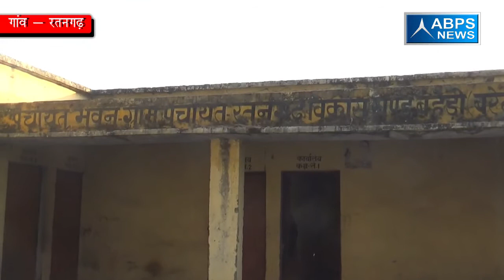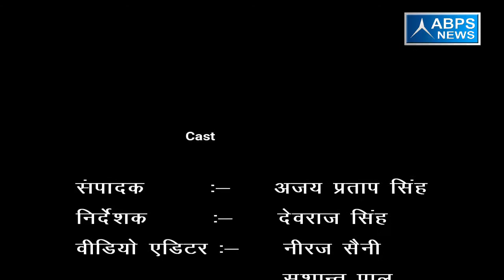गांव - रतनगढ़, ब्लॉक -बहेड़ी , जिला - बरेली